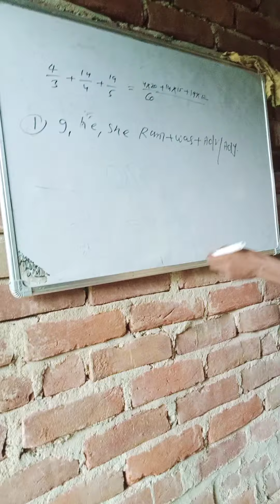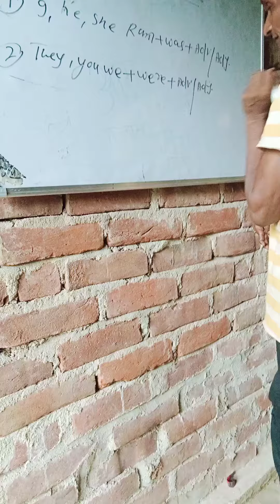September 11, 2021